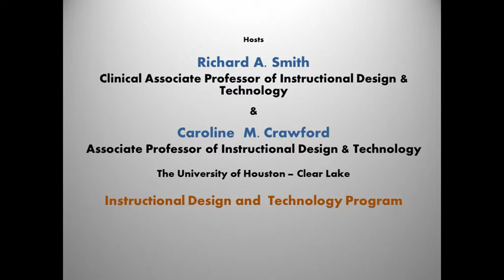Disruptive Technologies in Colleges and Universities - Technology and Education Today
Hosts Richard A. Smith and Caroline M. Crawford of the Instructional  Design & Technology Program of  School of Education at the University of Houston - Clear Lake discuss the possible effects of new technologies implemented at the college and university levels. The influence of MOOCs as a disruption in higher education is reviewed.   Any views or opinions expressed in this video are solely those of the video hosts, Richard A. Smith & Caroline M. Crawford. They do not necessarily represent those of the University of Houston-Clear Lake (UHCL) or the School of Education of UHCL.